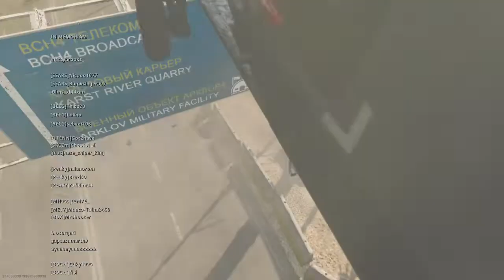Warzone - Yksin on vaikkeeta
Another victory for Darkryder_80 . I am The Bush .